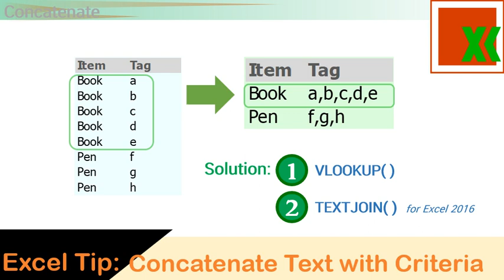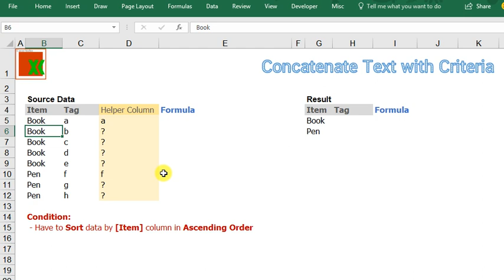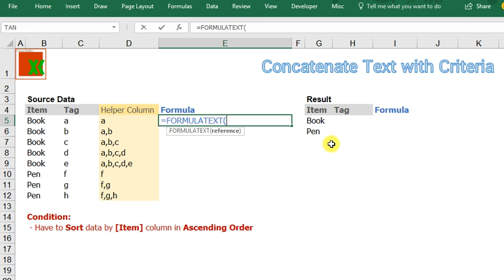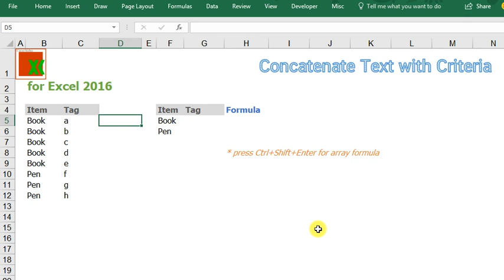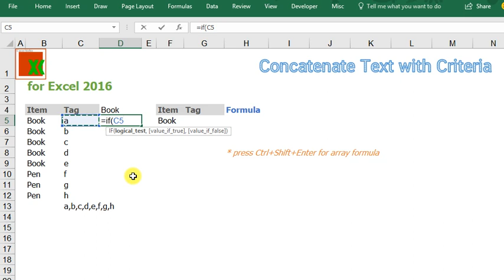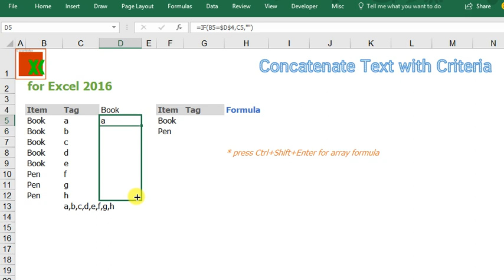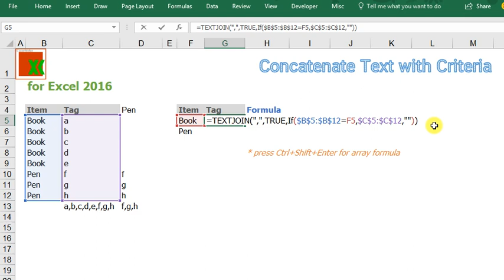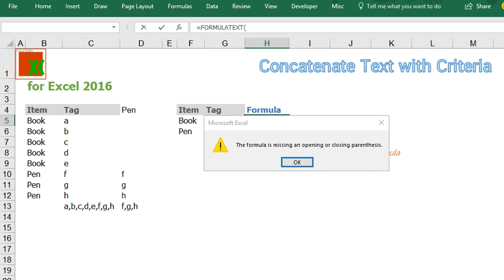Excel Tip: Concatenate Text with Criteria | ต่อข้อความแบบมีเงื่อนไข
2 Solutions for How to Concatenate Text with Criteria in Excel
ต่อข้อความแบบมีเงื่อนไข

* TEXTJOIN เป็น function ที่ใช้ได้ใน version 365 หรือ 2016 แบบจ่ายรายปี